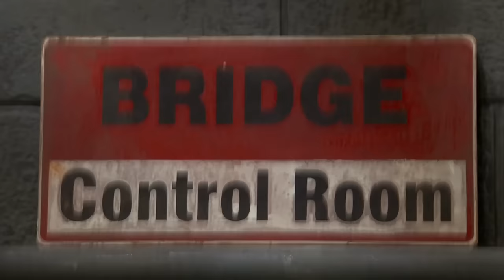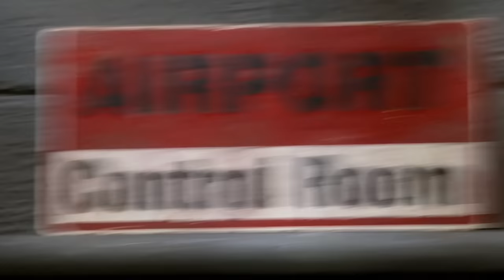MacGruber: Grandma - SNL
MacGruber (Will Forte) is working with his grandma (Betty White), and her telling Vicki (Kristin Wiig) embarrassing stories in the middle of a crisis puts a strain on their very special relationship. [Season 35, 2010]